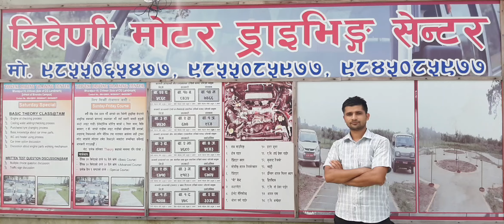Nepal Car License trial overview@Triveni driving centre-Bharatpur-10,Chitwan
Wish you all the best Mr.Bipin kandel for your upcomming Driving Experience..